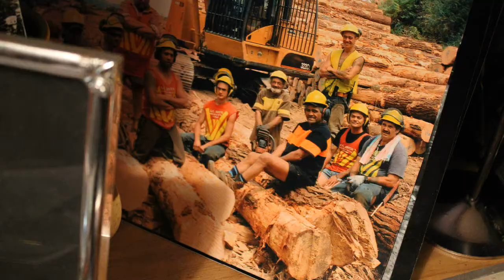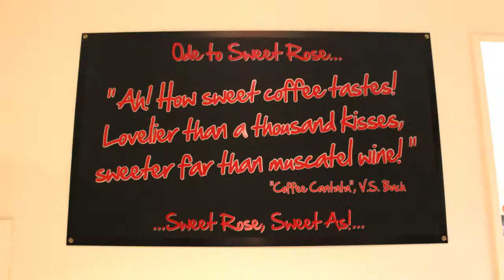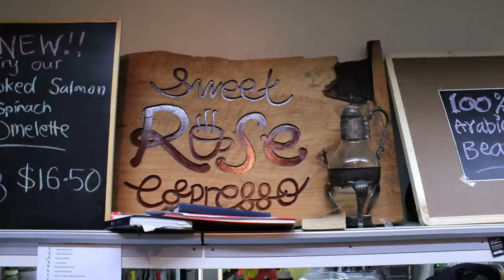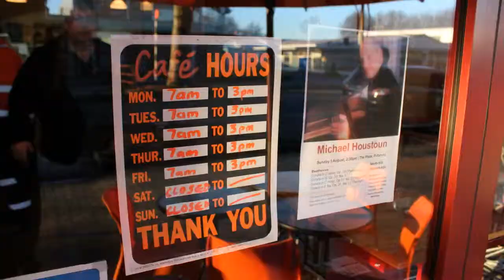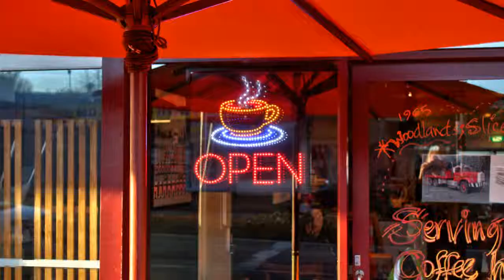Sweet Rose Espresso - 47 Bridge Street, Tokoroa